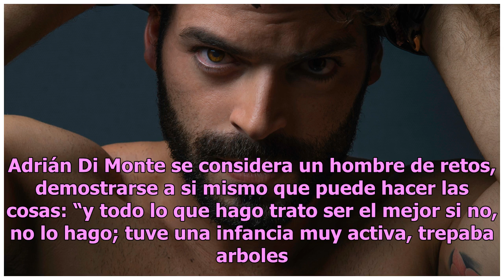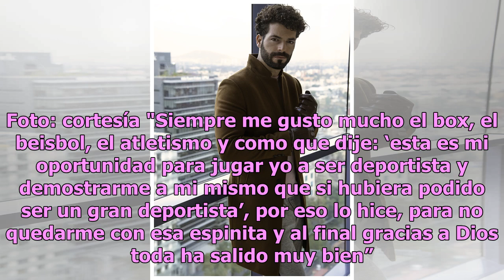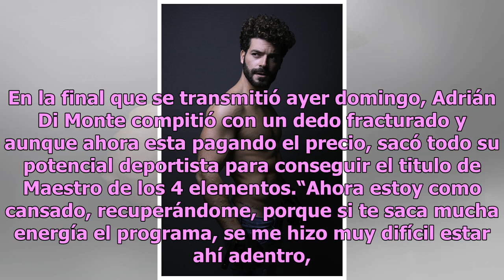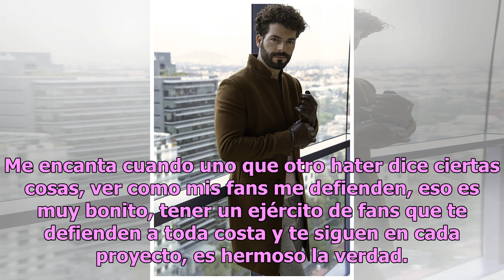Adrián Di Monte narra en exclusiva como fue ganar Reto 4 elementos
El actor cubano Adrián Di Monte se convirtió en el Maestro de los 4 elementos, al ser el absoluto ganador del reality Reto 4 elementos: naturaleza extrema en su segunda temporada. “Ni yo me lo esperaba tampoco la verdad”, expresó en exclusiva Adrián a EL DEBATE. Adrián Di Monte fue el favorito para ...